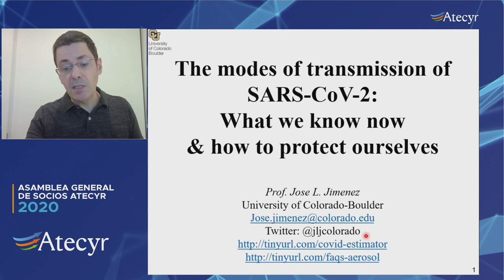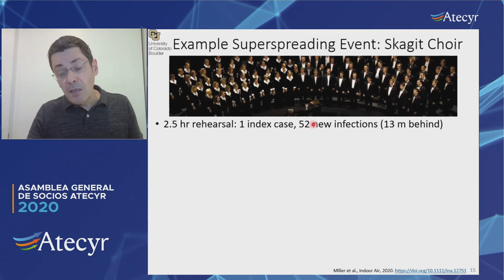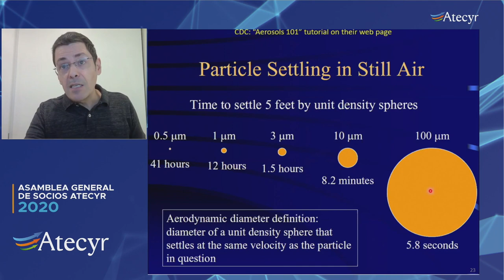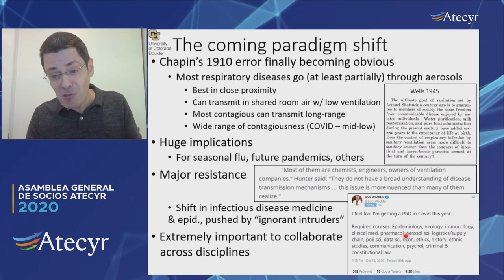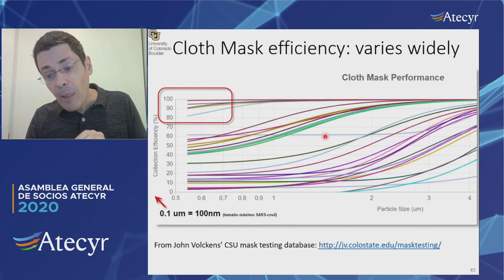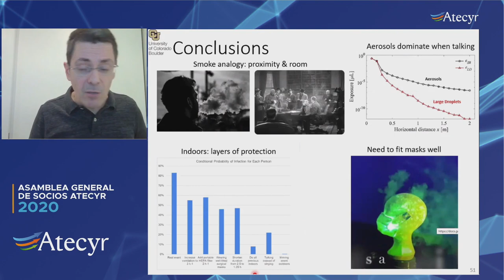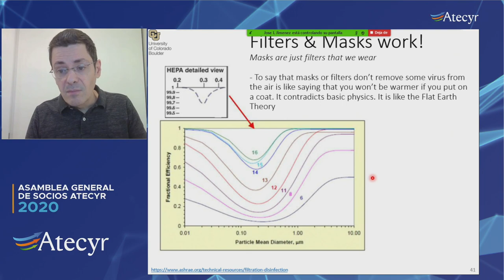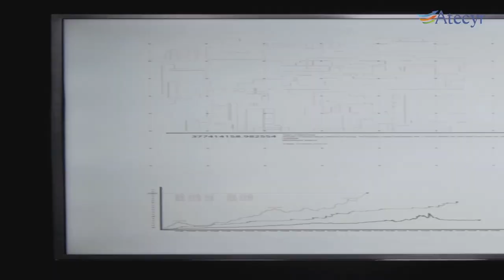Intervención de José Luis Jiménez de la Universidad de Colorado tras la Asamblea General de Atecyr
En el vídeo puedes ver la intervención del profesor José Luis Jiménez tras la Asamblea General de Socios 2020 de Atecyr, que se centró en la transmisión del virus SARS CoV 2 por vía aérea mediante aerosoles como un factor clave en la propagación del virus en ambientes interiores. Entender el comportamiento de los aerosoles es necesario para establecer actuaciones de operación y mantenimiento de los sistemas de climatización que contribuyan a reducir el riesgo de transmisión mediante aerosoles. Al finalizar su intervención atendió a las consultas que le plantearon los socios de Atecyr.

José Luis Jiménez se unió como profesor a la Universidad de Colorado en Boulder (CU) en 2002, y actualmente es profesor en el Departamento de Química y Bioquímica (División de Química Analítica, Ambiental y Atmosférica), y miembro del Instituto Cooperativo de Investigación en el Ciencias Ambientales (CIRES). José Luis, es uno de los 239 expertos, que en julio reclamaron a la OMS que reconsiderase sus directrices y que reconociera que el coronavirus se transmite por vía aérea.